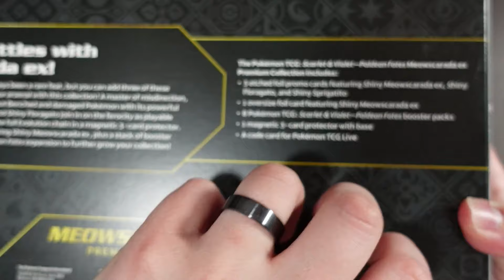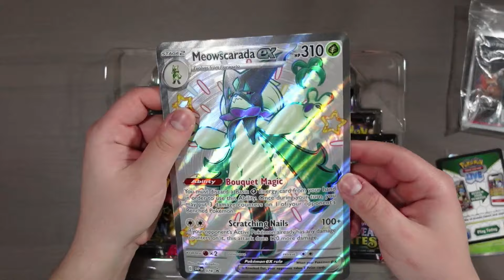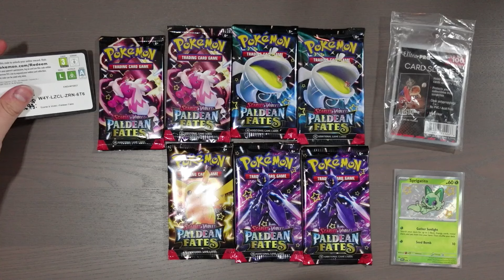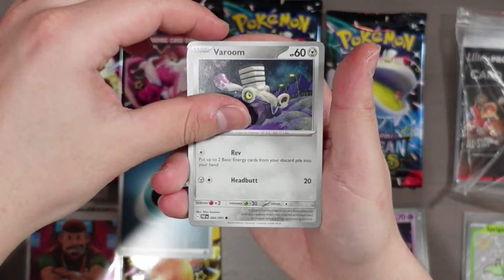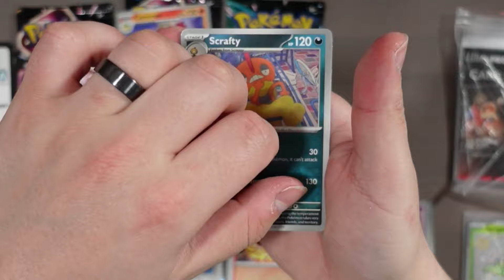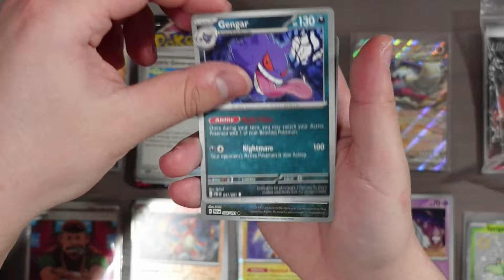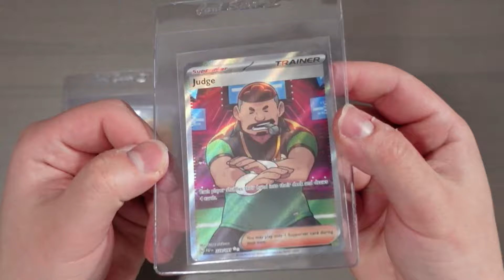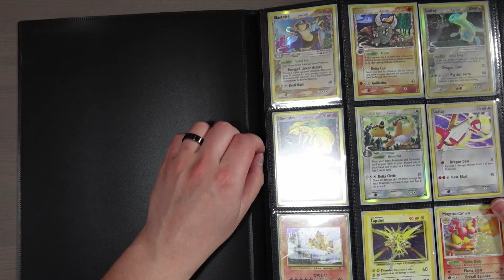ASMR Opening Pokémon Card Packs | PALDEAN FATES MEOWSCARADA EX PREMIUM COLLECTION BOX! (No Talking)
Hey! In this weeks video I decide to open some more Pokémon Card Packs, specifically the Paldean Fates Meowscarada Ex Premium Collection Box! Hope you enjoy! Any suggestions / feedback is appreciated

PS:  Love these sets!

Upload Schedule:
Mondays - Dedicated ASMR Pokémon Video
Fridays - Random ASMR Video